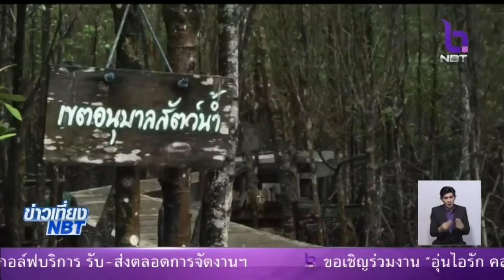รัฐบาลเดินหน้ายุทธศาสตร์ชาติ ด้านการอนุรักษ์สิ่งแวดล้อม